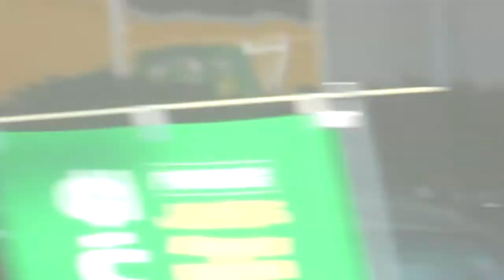イエローパッピートレイン 山陽本線 新山口［旧小郡］👉徳山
一部区間は映像乱れがありますので音声のみお楽しみ下さい。